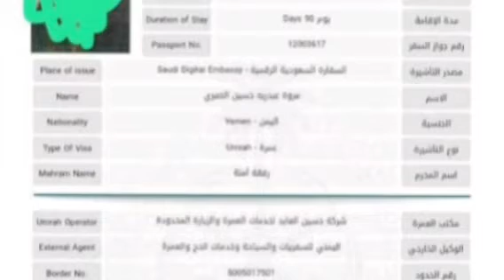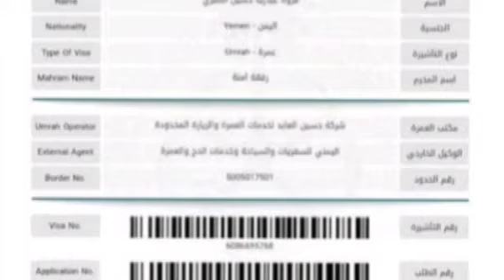السعودية تسجن معتمرة يمنية مروى الصبري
أحمد علاو
خروج أحمد علاو